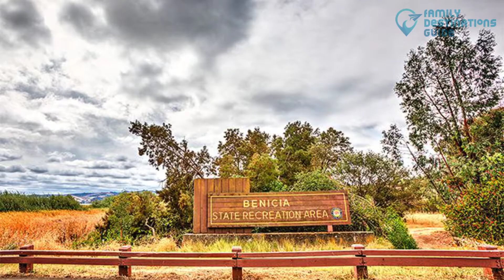10 Best Things to Do in Benicia, CA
Relax this weekend and have a fulfilling getaway with your loved ones in Benicia, CA.

Have a picnic at a park, visit galleries with various art displays, museums with different themes, explore state parks and their natural beauty, and much more.

Ready to start a new chapter in your travel life? Here's a list of the best things to do in Benicia, hit play to watch.